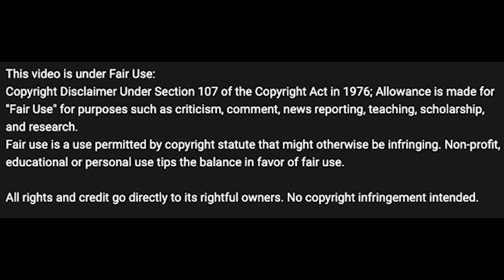Micah Parsons Has a Beef, But He's All Wrong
Micah Parsons is upset about how his Cowboys are treated in the media.
But he either doesn't get it, or he's a hypocrite.
Sit back, relax, and listen up!